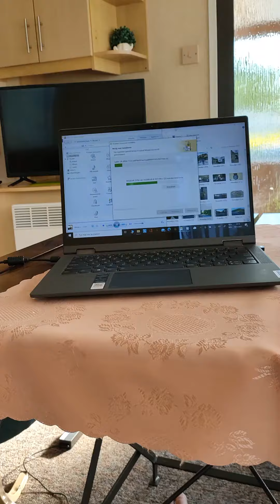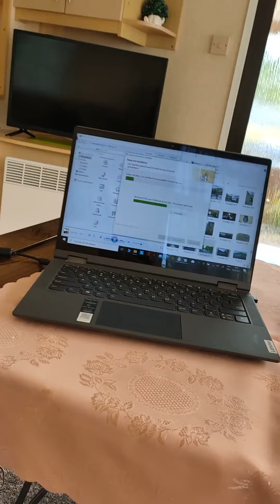19-06-2021 poland roadtrip moloresort bungalow sleepspot tonystravel